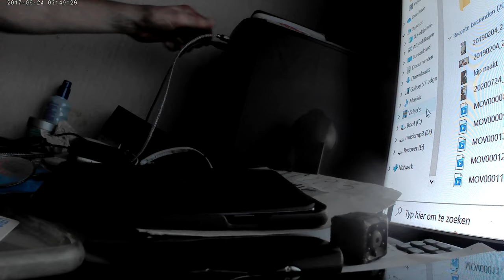marco carso 11 augustus 2020 onderweg met suzi alto